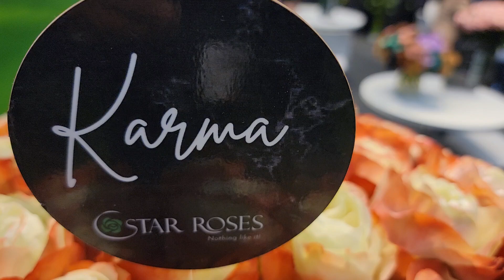Růže Karma - Florea.cz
Největší e-shop s květinami v ČR. Doručujeme květiny kamkoliv ZDARMA nebo jen za 145,-Kč. Ověřený e-shop - bezpečný nákup.